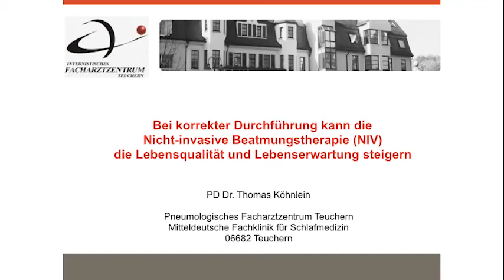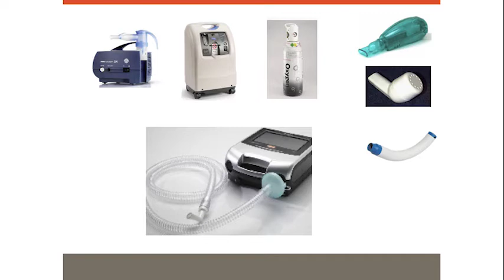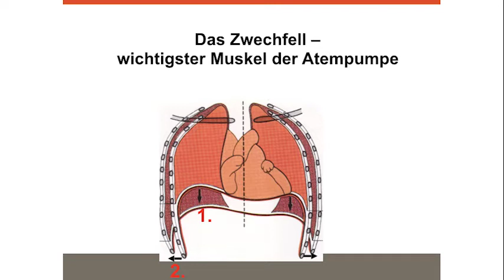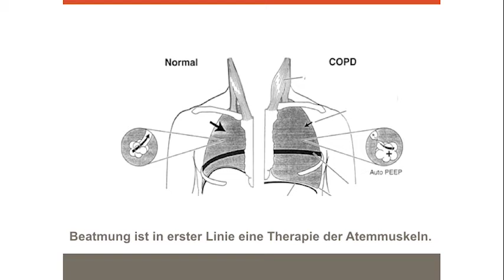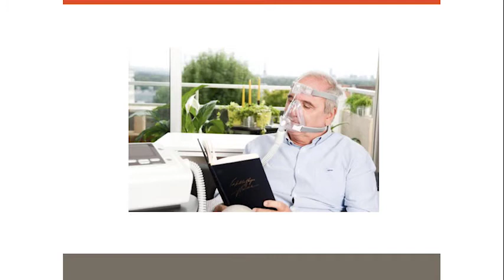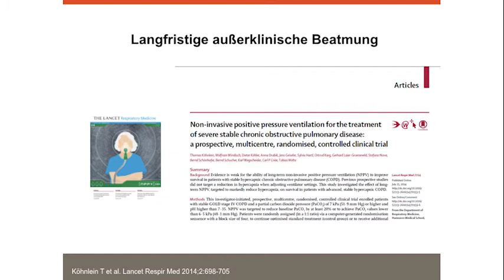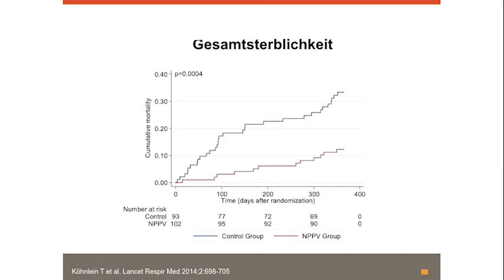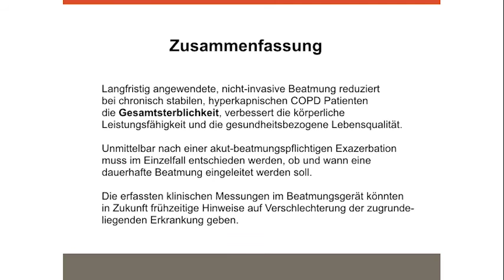Steigerung der Lebensqualität durch Nicht-invasive Beatmungstherapie (NIV).